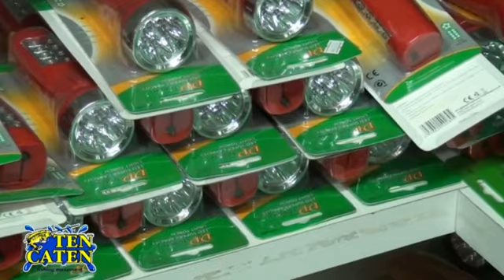Ten Caten vt corrigido 2